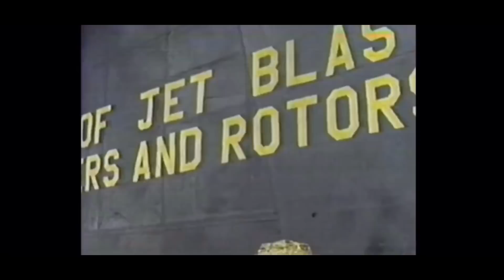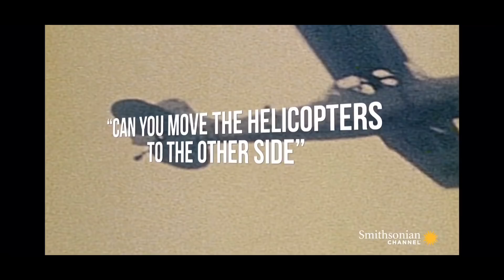Vietnam War The Fall of Saigon Cessna O-1 Birddog lands on USS MIDWAY Maj Buang Ly Wife and 5 Childs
The complete story of Maj Buang Ly‘s great escape from south Vietnam! USS MIDWAY saved his and his family’s live